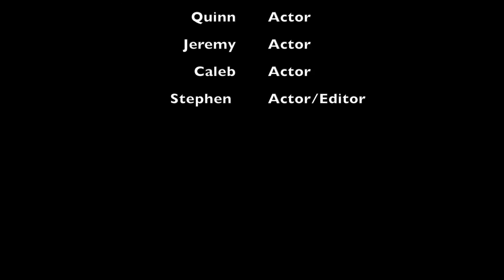Dark Knight Rises Mob Scene Remake